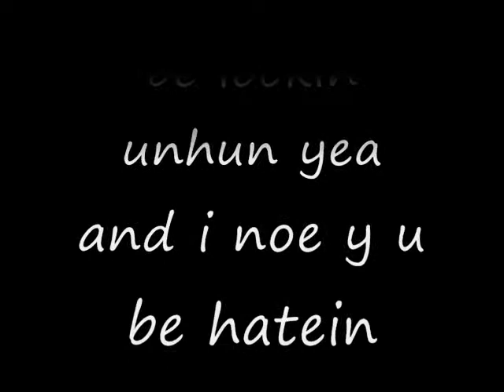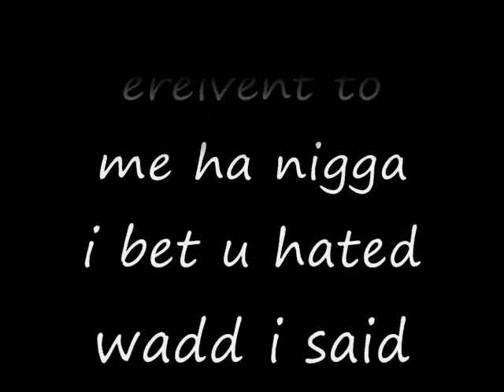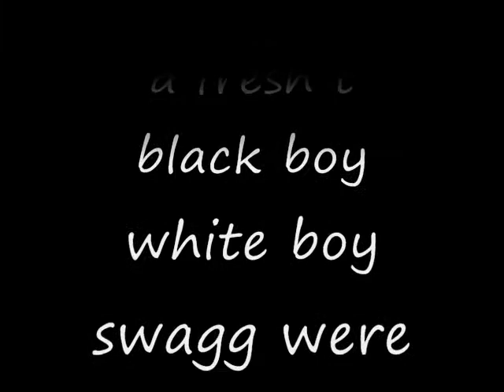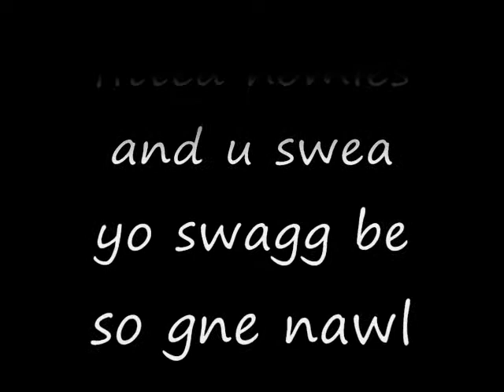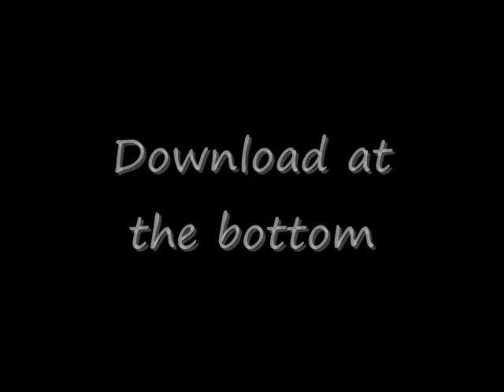Young Breezy "Draped Up" w/*Lyrics*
*Lyrics* Frist verus: i anit gne lie every time u see me i be swagged up so i noe y u be lookin unhun yea and i noe y u be hatein cause my money long and noe i anit cacasion bitch nigga i swea im so amazein poecin on u niggas so my swagg so sick got me feeling like diggie tryna copy paste my shit and im da real deal no pickle in dis bih switch da swagg up on u im headed to a milli dwagg (unnn)lil wanye nigga im stunnin on all yall and idgaf wadd da fuck u thiunk on me cause wadd u think of me dat shit anit erelvent to me ha nigga i bet u hated wadd i said but idgaf laughin at u bih (HAHAHA) i say im laughin at u bih cause u mad y cause my swagg so sick (HAHA)

SEcond Verus: Levis on wid a fresh t black boy white boy swagg were it be (HAHAHA) u bois just mad cause yall swagg anit up to date swagg like a playstaion automatic update yall swagg so last year rockin da same shit dat yall rocked last year (NOO) switch da swagg up nigga its a new year yea yea its a new year so umm im cummin widd a lil bit of everytghing from da rockin hollstier to roickin da vis mane rock da polo widd da v-neck o no swagg got des hoes feelin like im a superstar doe nigga lambergenii doors pulling up da whips man hopein out da two doos and i anit tlkin bout da bukect shit nigga tlk down yea he will to get his shit spilt (HAHAHA)

Thrid verus: chucks on my feet hco on my freestyle is killin yo origainal oh i swea my swagg be so gne widd um hollstier jeans on lickin my lips turn yo girl on stop rockin snap backs now i rock da fitted homies and u swea yo swagg be so gne nawl man yo swagg it dnt be so gne so stop trnya homies (HAHAHA).